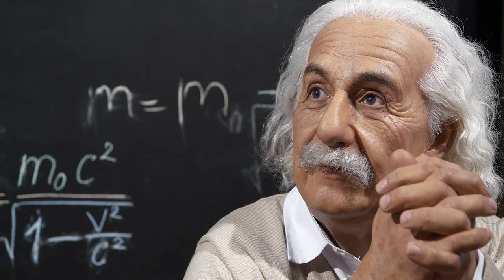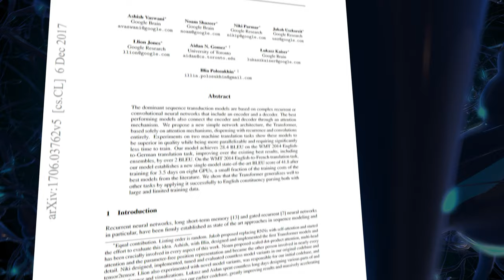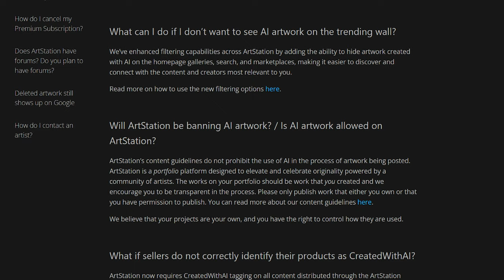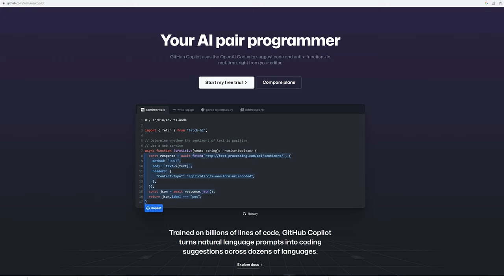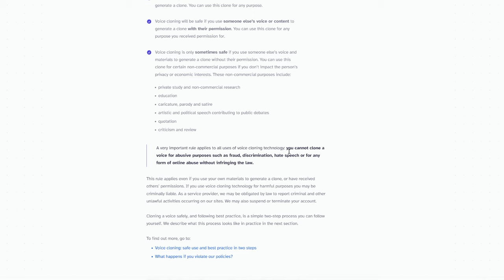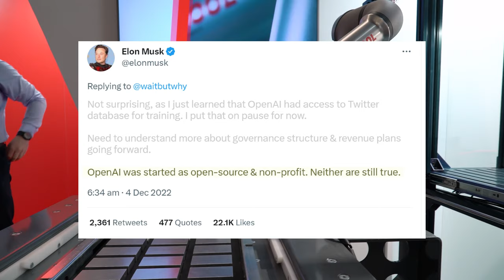I Made a Short Film Using A.I.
This documentary explores the rise of AI technology, including language and image models, and the potential for further development in the future. It discusses the impact of AI on creative industries, including the controversial use of AI-generated artwork and the related issue of copyright. The documentary also touches on the history of the Luddites and their protests against the introduction of machinery in the textile industry in the 18th century. Finally, it looks at the potential for further advancements in AI technology and what this could mean for society in the coming years.

Message from ElderFox:
Hello everyone. Thanks for sticking with me through some hard times. My health has been up and down the last year or so and I really wanted to come back with a bang. A lot of effort went into making this video and I truly appreciate every like, subscription and positive comment. It really helps. I really hope you enjoy the video.

Credit: Environmental artist Joyce Silva (@joysilvart) for the no-AI ArtStation images